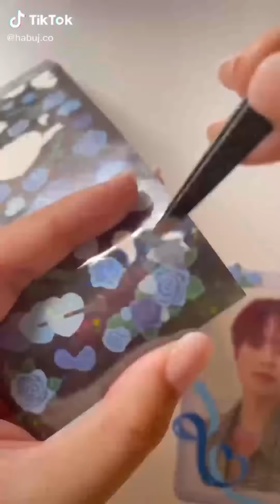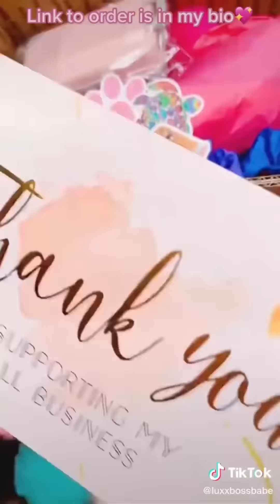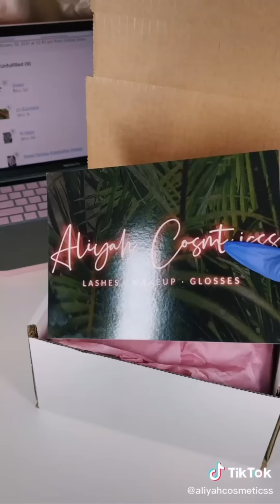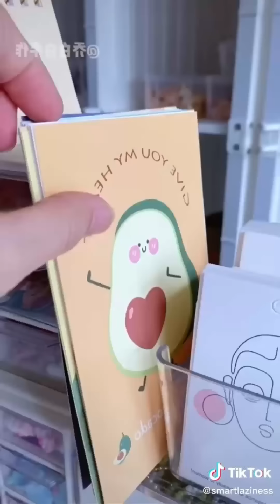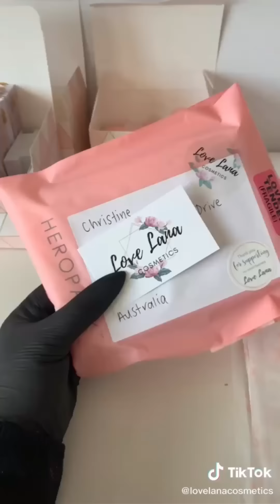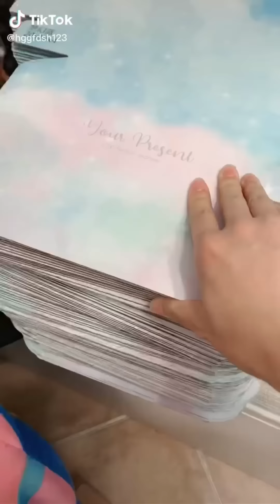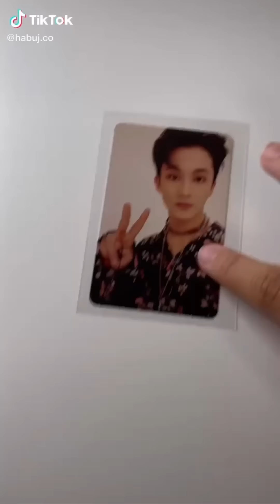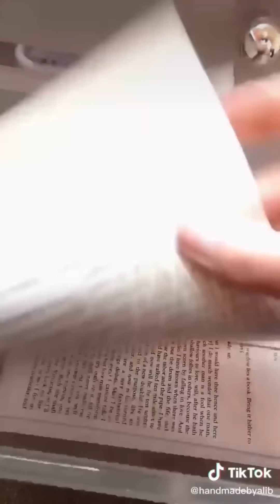Pack an Orders #160 ASMR Version I Mab Aesthetic